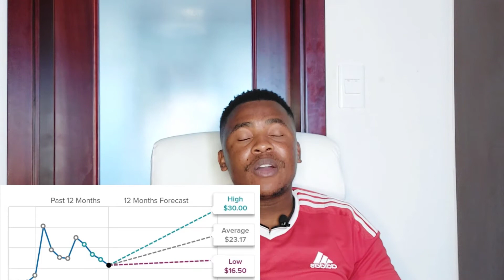Breaking News Alert: Sofi To Dominate the Growing Fintech Industry | Sofi Stock Price Predictions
On these video, I will be giving you the latest Sofi Stock prediction and Analysis. So on this video we will do a prediction for this stock after the Q2 earnings results which are were released on the 12th of August 2021 and also share why this stock reported a wider than expected loss.

Though this stock reported such a wide loss the CEO maintained that the will still produce total revenues of around $980 million for the year 2021. So far Sofi by just the Q1 and Q2 earnining has reported total revenues of around $453.25 million, which is not very far off the 50% mark of their target. So though Sofi reported a wider loss their CEO indicated that as for their revenues, they have exceeded their financial expectations. Sofi Technologies is a digital banking stock which is slowly becoming a one shop stop for things relating to digital banking and with digital banking growing, this is one of the stock which will do very well.

Sofi will dominate the growing fintech industry Otherwise at it reported a 113% of membership increase for their Q2 earnings results, which must be taken into consideration when investing on this stock. This stock on that report indicated that they now had 2.6 million members and that further said that the memebership has been growing exponentially every quoter for the previous 8 quoters, which again is a good sign, showing how good this stock is.

Sofi also reently aqcuired a company called Galilio, which enables companies build out payment card and other digital banking products, which again ought to be taken as a very good thing when considering this stock.